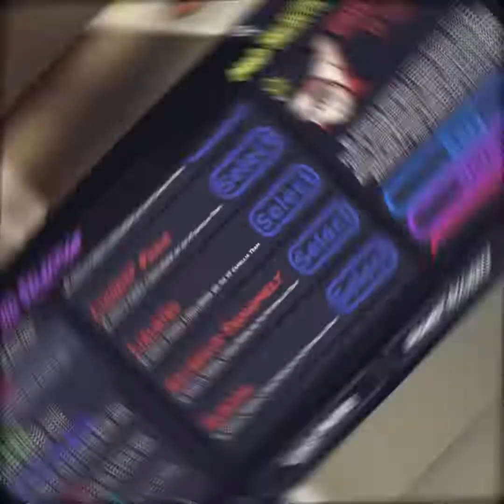VS Camellia Mod Week 2! | NEW UPDATE | Camellia Animation | Part 1 | New Songs! | Funky Friday RBLX